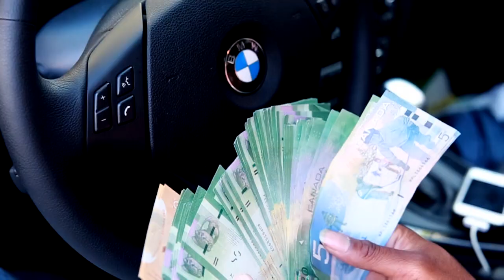ComBat ft. Mariore - Astronauts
Director @Directorjay1

Artist names: ComBat and Mariore'

Mixtape name: Outlaw Star available on datpiff.com